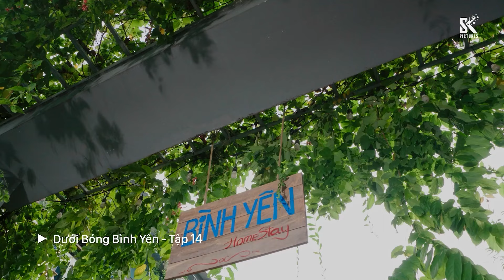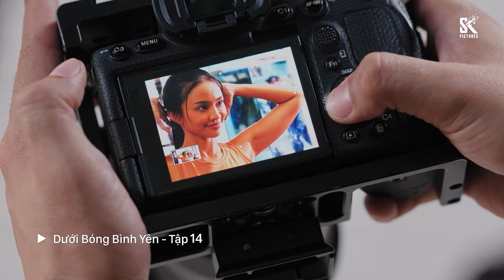Dưới Bóng Bình Yên tập 14 | Chuyện tình chớm nở của Vương thiếu gia và Yến "Lọ Lem"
Dưới Bóng Bình Yên tập 14
Chuyện tình chớm nở của thiếu gia và nàng Lọ Lem.